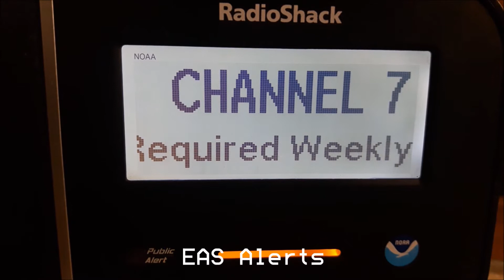30 Minutes of Late Night Thunderstorm Action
A fairly impressive thunderstorm made an appearance in the Redding area, bringing heavy rain and a lot of lightning. I placed my camera outside my back porch which is what you see in the video.